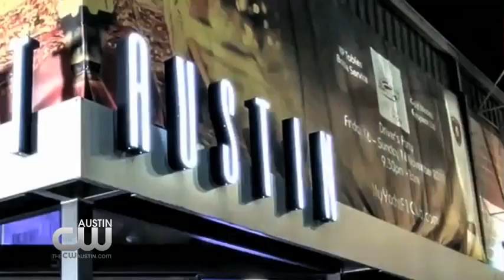‘My Yacht Group’ Founder, Nicholas Frankl Talks F1, Golden Girls & More!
Exotic cars, beautiful women and over the top performances are happening Halloween weekend at the ‘My Yacht Club’ party! Ballet Austin will be transformed info an enchanted Forrest! From DJ’s to trapeze artists, you will be treated like a VIP at the ALL GOLD event! See what Nicholas tells us about the costume contest grand prize and what celebs will be attending!